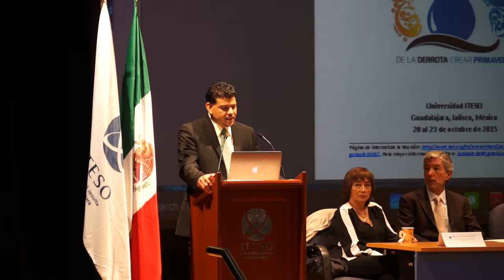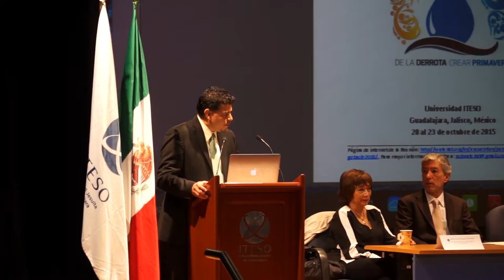WATERLAT-GOBACIT 2015 VII Annual Meeting, Opening Session / Apertura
VII Reunión de la Red WATERLAT-GOBACIT, "Política del agua y cambio social. ¿Cuáles son las lecciones de las nuevas derrotas del ‘desarrollo’?".

Mesa de Apertura

José Morales Orozco S. J., Rector, ITESO, Universidad Jesuita de Guadalajara

María Magdalena Ruiz Mejía, Secretaria de Medio Ambiente y Desarrollo Territorial, Estado de Jalisco

Mario Edgar López Ramírez, Centro de Investigación y Formación Social (CIFS), Universidad ITESO. Coordinador del Área Social, Observatorio para la Gestión Integral del Agua para el Estado de Jalisco, Coordinador Local de la VII Reunión, ITESO, Universidad Jesuita de Guadalajara

José Esteban Castro, Universidad de Newcastle, Reino Unido, Coordinador de la Red WATERLAT-GOBACIT

Alicia Torres Rodríguez, Centro Universitario de Ciencias Sociales y Humanidades, Universidad de Guadalajara

Juan Guillermo Márquez, Coordinador, Observatorio para la Gestión Integral del Agua para el Estado de Jalisco

María Luisa Torregrosa, Coordinadora de la Red del Agua, Academia Mexicana de Ciencias y Facultad Latinoamericana de Ciencias Sociales, México

Carlos Ramón Ortiz Tirado Kelly, Jefe del Centro de Investigación y Formación Social, ITESO, Universidad Jesuita de Guadalajara

Miryam Marlene Mancha, Unión de Sociedad de Alumnos del ITESO, Universidad Jesuita de Guadalajara, Jalisco, México

Oscar Humberto Castro Mercado, Jefe del Departamento del Hábitat y Desarrollo Urbano, ITESO, Universidad Jesuita de Guadalajara

Auditorio Pedro Arrupe, ITESO, Universidad Jesuita de Guadalajara, 20 de octubre de 2015